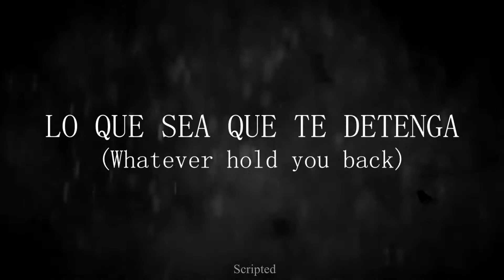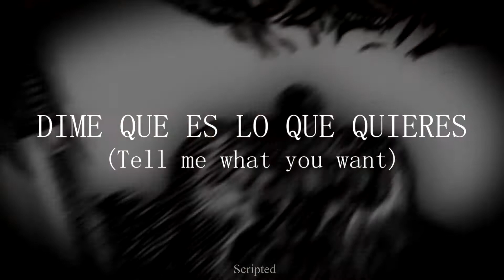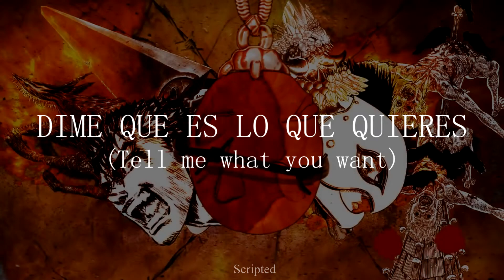Penpals - Tell Me Why - Subtitulada (Español / Inglés) - Berserk Opening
"Tell Me Why" fue lanzada como sencillo por la banda de rock "Penpals", posteriormente fue utilizada como tema de apertura para el anime "Berserk"